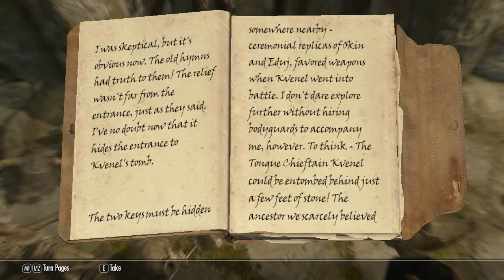Let's Play Skyrim! - Episode 10 - Cicero, the Night Mother and vampire assassinations!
we find out Cicero's secret!
Plots to kill powerful people!
Vampire assassinations!
and more!

This episode is longer than usual, depending on the upload time I might not stick to this length, but we'll see!

Tags;

yt:quality=high "Let's Play" Episode skyrim mngoentertainment mngo blythe hybrid panda hundar realm machinima day9 Guide walk through dual wield bow magic rpg mufasaprime pc xbox 360 ps3 game play Elders scrolls five Bethesda "Role-playing Game" Games "Video Game" War dragon shouts slaying dovahkiin thieves guild dark brother hood companions storm cloaks imperials finisher finishing moves alduin born winning Trailer HD 720p High graphics Best Dagger Khajiit skooma moonsugar